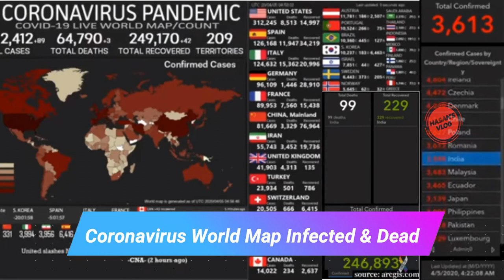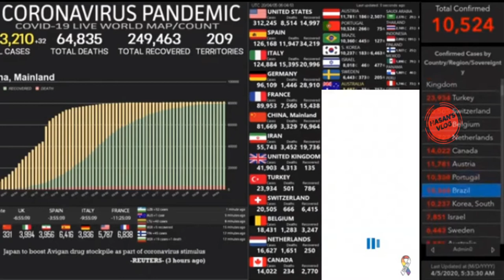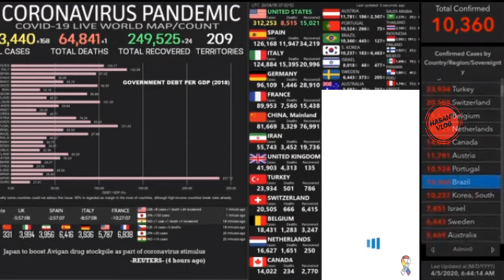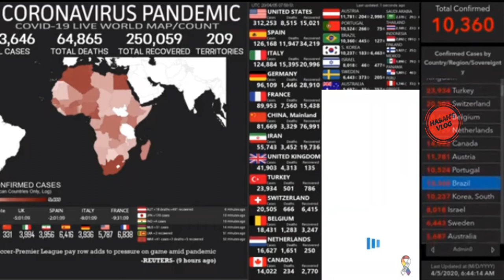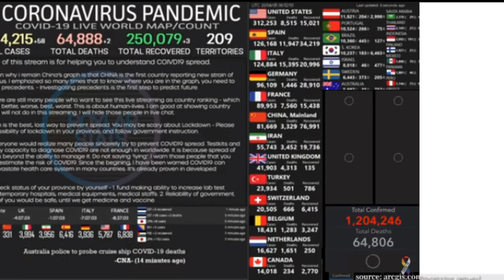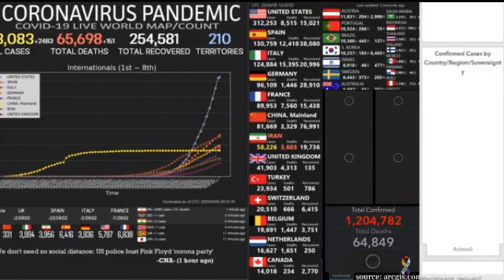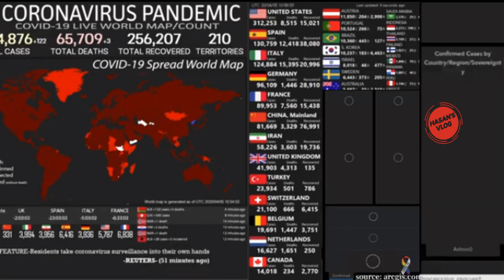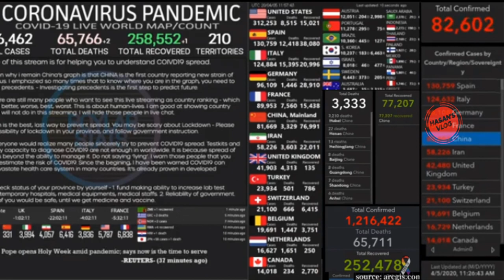CORONAVIRUS NEWS UPDATE || WORLD MAP || করোনাভাইরাস মানচিত্র || Hasan’s Vlog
❤️ Vlog-15 ❤️

Coronaviruses are a group of related viruses that cause diseases in mammals and birds. In humans, coronaviruses cause respiratory tract infections that can range from mild to lethal. Mild illnesses include some cases of the common cold (which has other possible causes, predominantly rhinoviruses), while more lethal varieties can cause SARS, MERS, and COVID-19. Symptoms in other species vary: in chickens, they cause an upper respiratory tract disease, while in cows and pigs they cause diarrhea. There are yet to be vaccines or antiviral drugs to prevent or treat human coronavirus infections.

Coronaviruses constitute the subfamily Orthocoronavirinae, in the family Coronaviridae, order Nidovirales, and realm Riboviria.They are enveloped viruses with a positive-sense single-stranded RNA genome and a nucleocapsid of helical symmetry. The genome size of coronaviruses ranges from approximately 26 to 32 kilobases, one of the largest among RNA viruses.They have characteristic club-shaped spikes that project from their surface, which in electron micrographs create an image reminiscent of the solar corona from which their name derives.Most people infected with the COVID-19 virus will experience mild to moderate respiratory illness and recover without requiring special treatment.  Older people, and those with underlying medical problems like cardiovascular disease, diabetes, chronic respiratory disease, and cancer are more likely to develop serious illness.